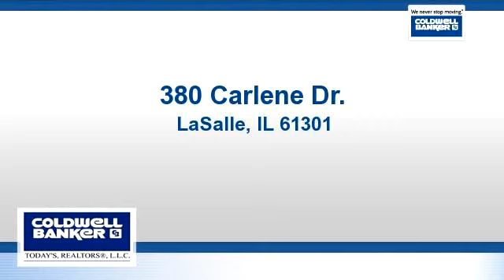Lots And Land for sale - 380 Carlene Dr., LaSalle, IL 61301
All city amenities in one of LaSalle's newest subdivisions. Easy access to Interstate 80 and Interstate 39. Within 5 minutes of the Peru Mall and the new Rotary Park.$10,000 rebate if home is constructed within 12 months

Bedrooms: 0
Bathrooms: 0
Square Feet: 0
Price: $29,500

04/16/2016 06:48:02 am

Last modified: